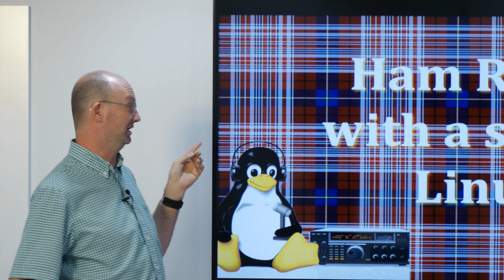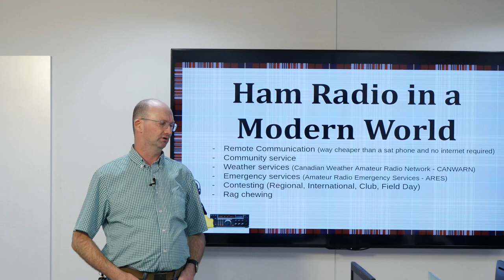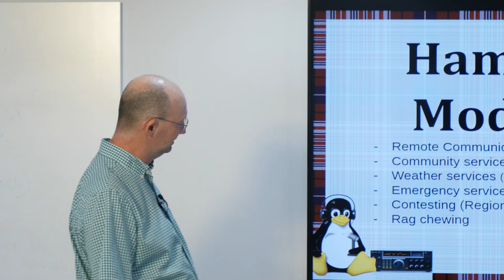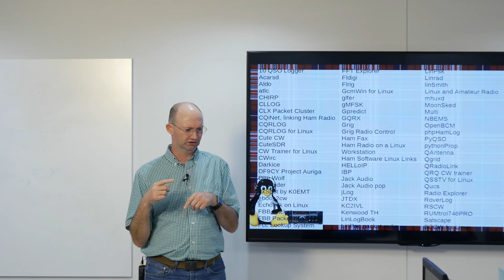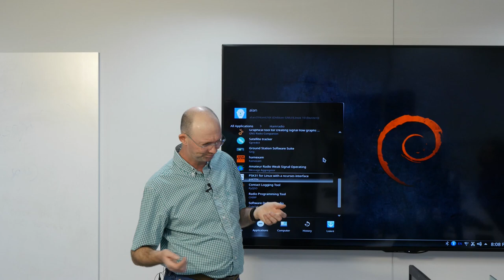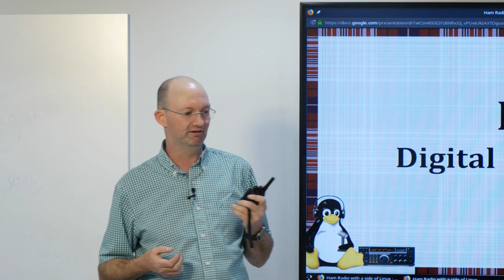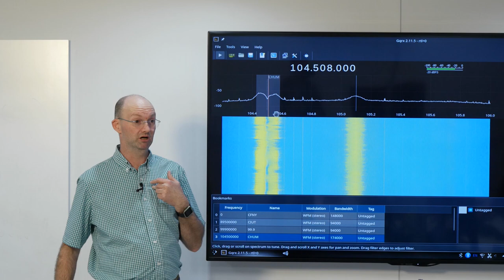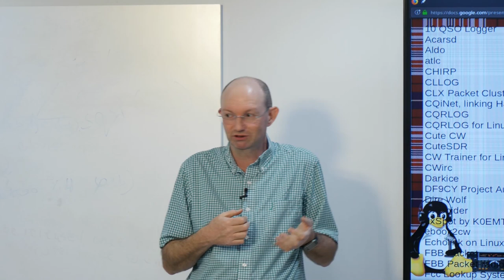Ham Radio with a side of Linux with Alan Heighway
Alan Heighway will be covering the basics of Ham radio and how the Linux community has embraced it from the start.

Alan will also be showing a selection of Linux applications pertaining to Ham Radio, hopefully with some demonstrations...